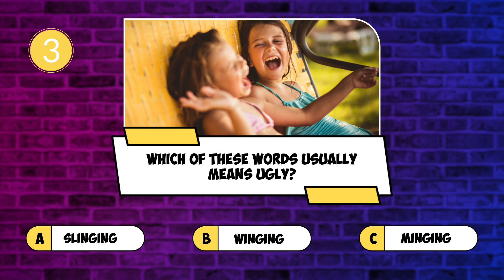How Do British People Say Bad? 🇬🇧 Learn British Slang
Here is some British slang that you will definitely hear if you spend time in the UK. They can be a bit confusing but you will be able to master them by the end of this video.

British English is very interesting, but can be difficult for English language learners. A lot of things that we say are not found in textbooks so they can be hard to learn.

Learning British slang is essential if you want to spend time in the UK or you like British TV shows, movies, books or songs. Don’t worry I’m here to help you.

In this video I will be showing you some really common slang words that we use in the UK. I will also show you what they mean and how British people usually use them and you will even see them used in a dialogue.

🕑 Chapters 🕑
0:00 - We don't speak that way
0:58 - Check this Dialogue
1:37 - Phrase 1
2:28 - Phrase 2 & 3
3:41 - Phrase 4 & 5
4:32 - Quiz
5:11 - Next Steps...